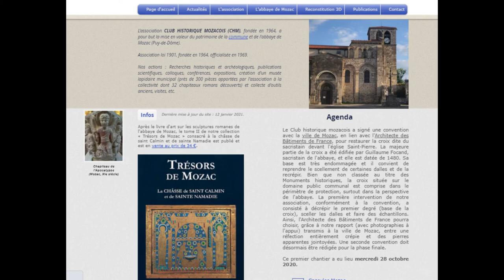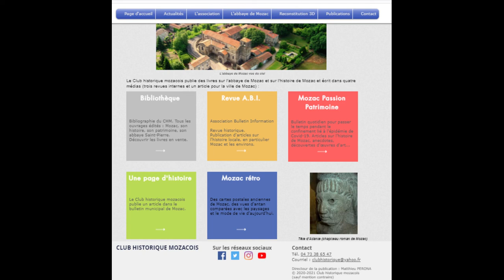Un sauvetage d'archives par le Club Historique Mozacois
Discussion autour du sauvetage d'un fonds d'archives notariales avec Jean-Marie  Perona fondateur du Club Historique Mozacois animée par Jérôme Rouzaire.

L'occasion de revenir sur un exemple de club historique pour présenter son impact sur le patrimoine local et d'étudier l'intérêt des archives pour eux ainsi que les formes de valorisation entre services d'archives et clubs historiques.
Le Club historique Mozacois dispose d'un site internet ainsi que d'un compte Twitter et une page facebook.

Plus d'informations sur Fonds de l'Archive sur Twitter ou notre site internet fondsdelarchive.wordpress.com.

A très vite pour un nouveau numéro.